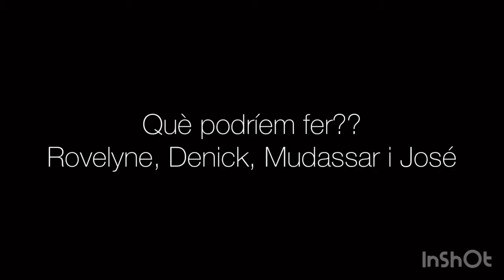Podem viure sense plàstic? (2)